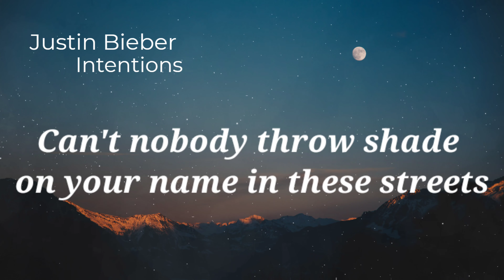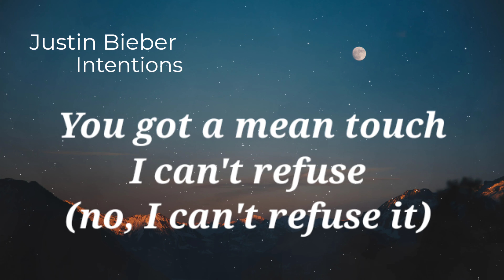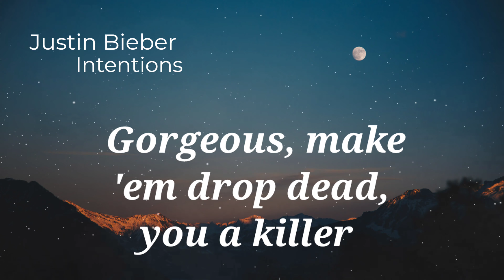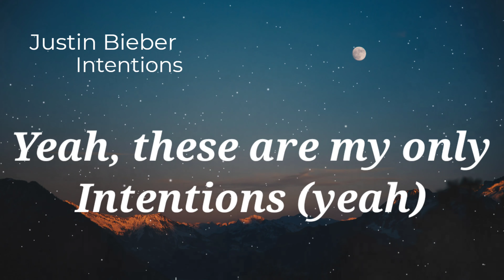Justin Bieber - Intentions (Lyric Video) ft. Quavo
Hai Frnds check the Intensions - song video, This song could really make
Support Us through your subscription to the Channel,

Listen ad-free with YouTube Premium
Song                  Intentions
Artist                Justin Bieber
Licensed to
YouTube by     UMG (on behalf of RBMG/Def Jam); SOLAR Music Rights
                          Management, UMPG Publishing, UNIAO BRASILEIRA DE
                          EDITORAS DE MUSICA - UBEM, CMRRA, LatinAutorPerf,
                          ASCAP, UMPI, ARESA, LatinAutor - UMPG, Peermusic, BMG
                          Rights Management (US), LLC, BMI - Broadcast Music Inc.,
                          LatinAutor - PeerMusic, and 16 Music Rights Societies